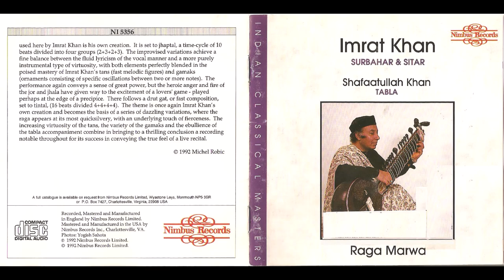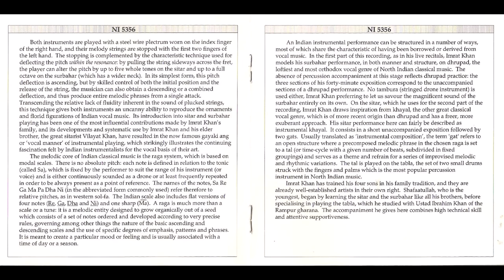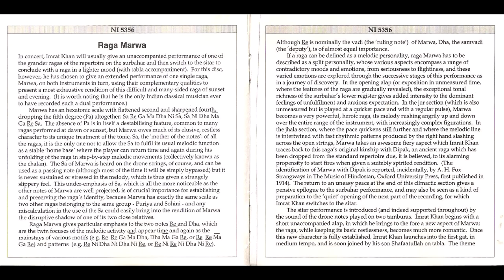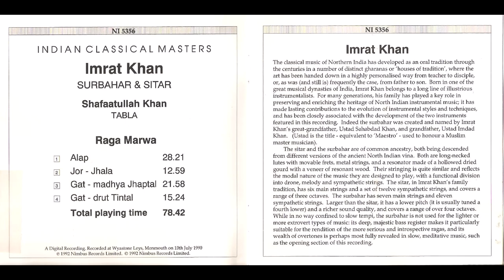Ustad Imrat Khan (surbahar & sitar) - Raga Marwa 💖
Shafaatullah Khan - tabla